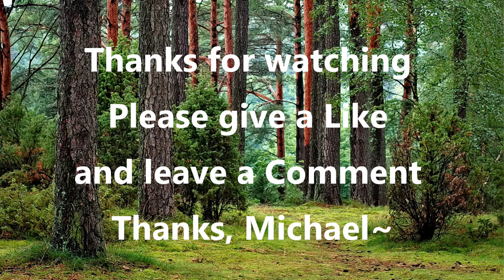Cigar Box Guitar - One hour of Cigar Box Guitar Music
Hear a 60 minuted selection of tunes played with different guitars, pickups and styles.
Michael Bianconi~

Donate (Virtual Tip Jar) or buy me a Cup of Joe, so I don't get the Cup of Joe Blues (Coffee Fund ;)

The slide I'm using is the Dunlap 218 Tempered Glass Slide
Strings for a 3 String Cigar Box Guitar
Fender Champion 40 Amp.
The wireless guitar system That I'm using
Black Humbucker Pickup (set)
Gold Humbucker Pickup (set)
P90 Soap Bar pickup set
WEN Belt sander
1/4'' Walnut boards, good for fret boards
ALS Guitar Fret Saw- Made in Sheffield England
Make your own Guitar Picks (Pick Punch)

it does not cost you anything extra to use them.
They help me to be able to create more videos for you.